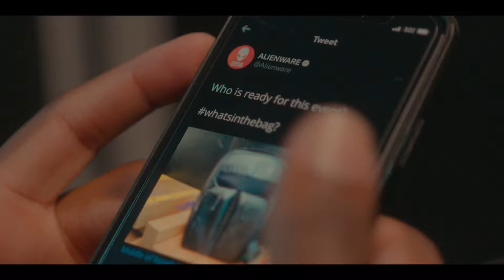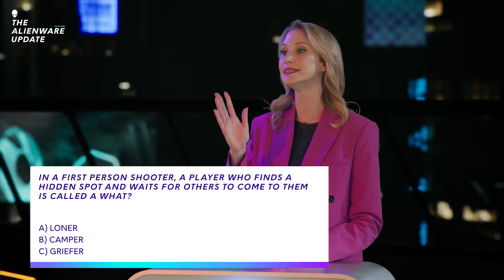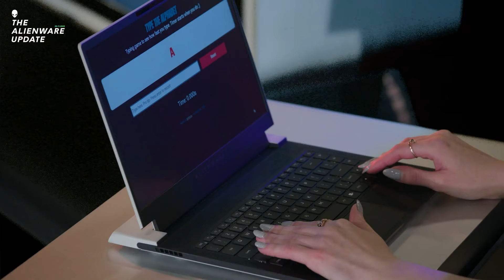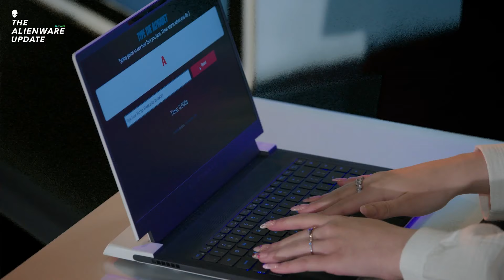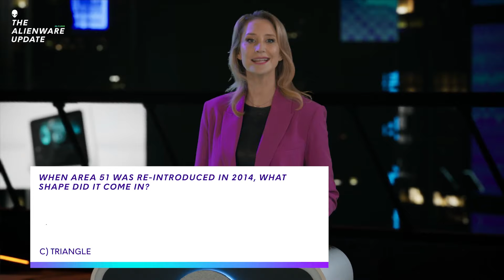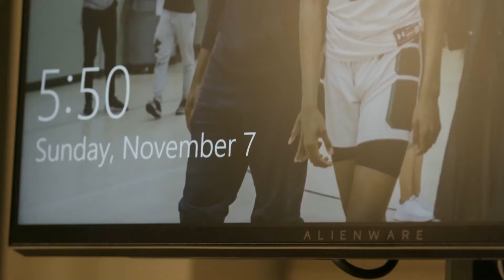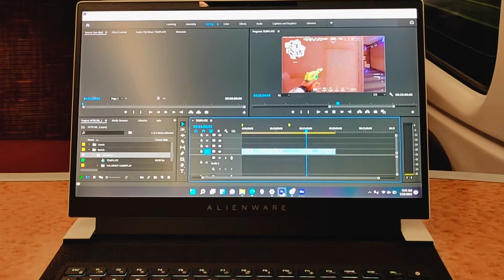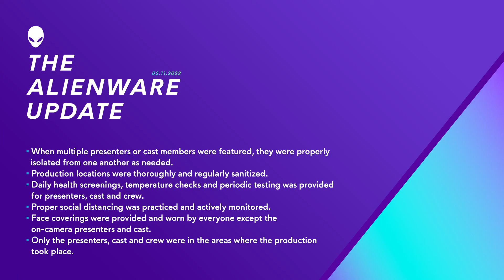The Best Game Show Ever | Alienware Update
The Alienware Update was originally aired on February 11 @ 2pm CST.

It’s hard to ask for more, but we think we covered all our bases. The launch of the x14, updates on our new Tri-Mode Mouse & Headset (the AW720M & 920H), news on the AW3423DW (our QD-OLED monitor), a game show with Maude Garrett & Trisha Hershberger, AND even highlighting the power of NVIDIA DLSS in God of War with HungryBox from Team Liquid! Yeah, we’ve got a little something for everyone here. Enjoy!

Additional language subtitles coming soon.